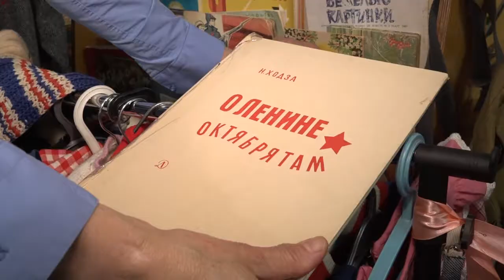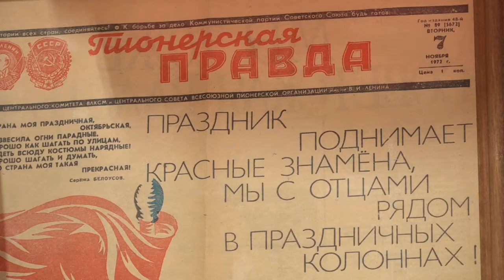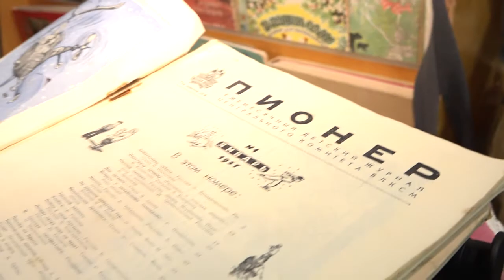Музей СССР. День пионерии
Всем ребятам пример: пионерское движение отметило вековой юбилей. Оно было создано 19 мая 1922 года. В его ряды принимали школьников в возрасте от 9 до 14 лет. В торжественной обстановке пионеры произносили клятву, после чего им вручали значок и повязывали красный галстук. Последний ритуал они самостоятельно повторяли ежедневно. Как правильно завязать один из главных символов пионерии, рассказала в музее Звенигорода.